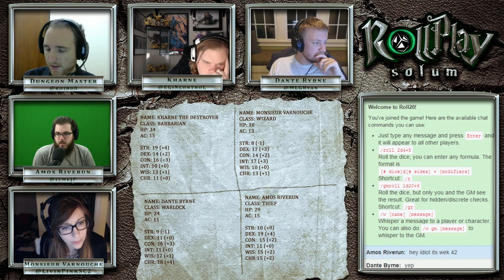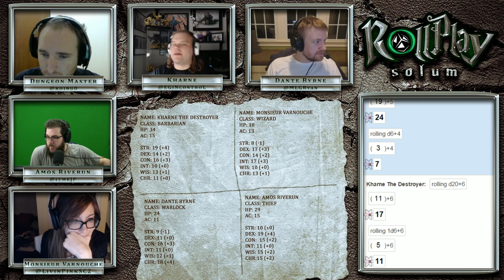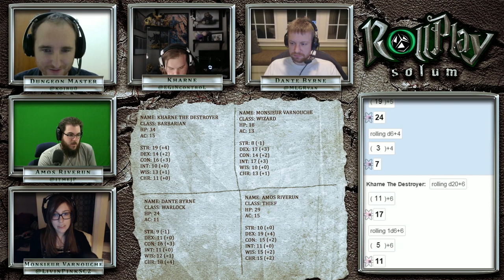RollPlay Solum - Week 42 - Part 1 - D&D 5.0 Campaign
RollPlay Solum is a continuation of the story of RollPlay D&D, a weekly Dungeons and Dragons 5E campaign with iNcontroL, LivinPink, Ryan Moore, and JP McDaniel with Dungeon Master Neal Erickson.